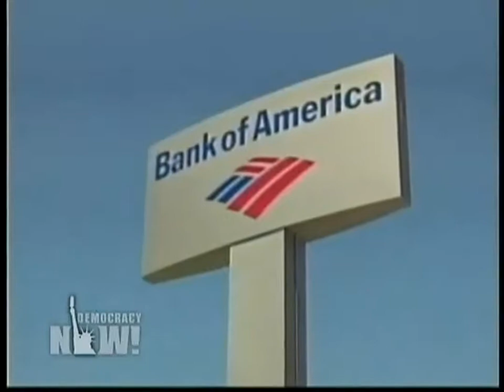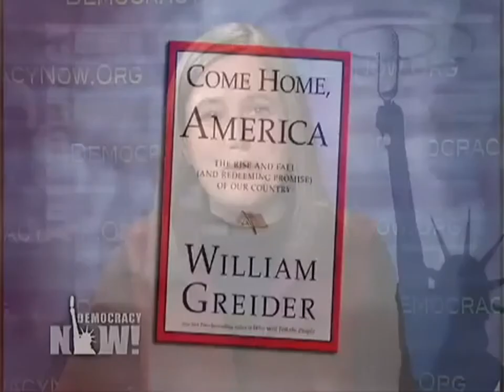William Greider (3_3) on Obama's Stimulus Plan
The House has passed an $819 billion dollar stimulus package, marking one of the most expensive pieces of legislation ever to move through Congress. Not a single Republican voted for the bill. We speak to William Greider - National Affairs correspondent for "The Nation" magazine - on Obama's Stimulus Plan, Nationalizing the Banks and Globalization.